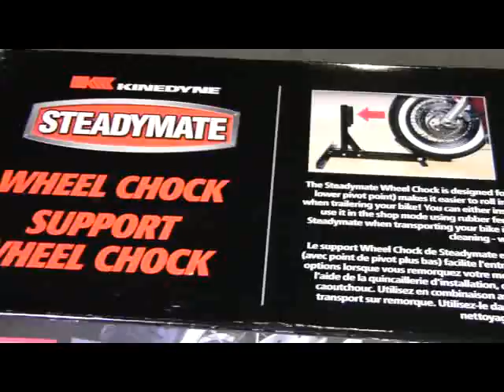Steadymate Wheel Chock from Steadymate by Kinedyne Corp. ID12888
Steadymate announces their upgraded Wheel Chock, used to transport and store motorcycles. It accommodates a variety of tire widths and is easy to transport from garage to trailer.